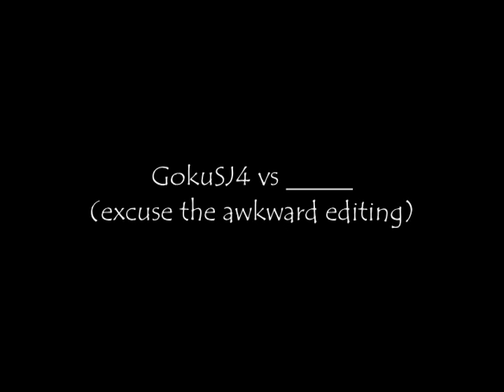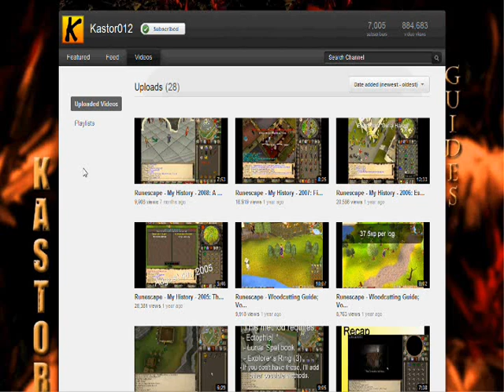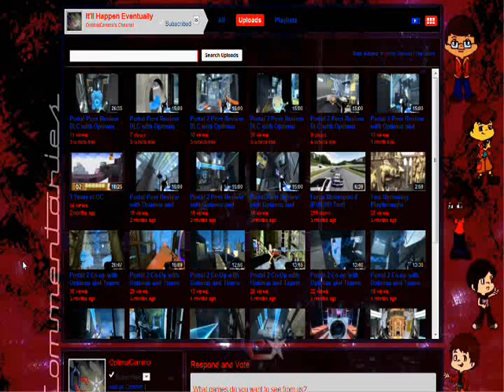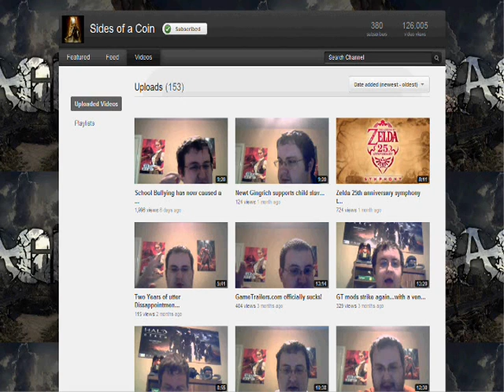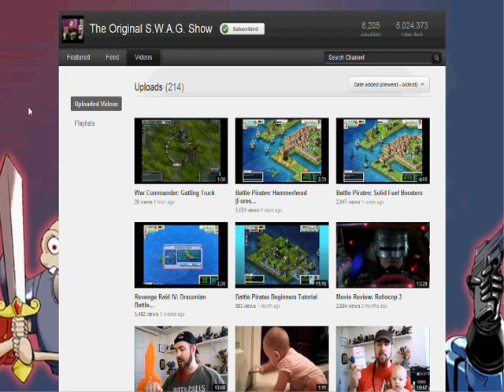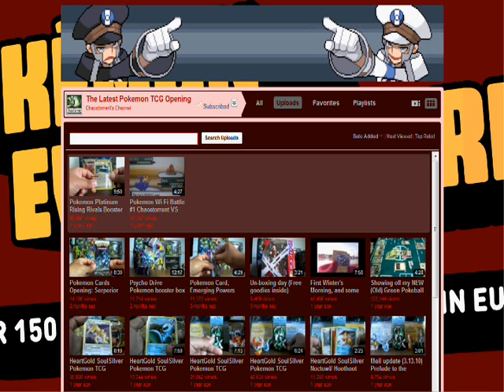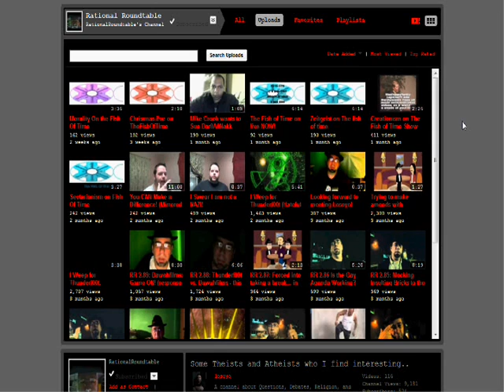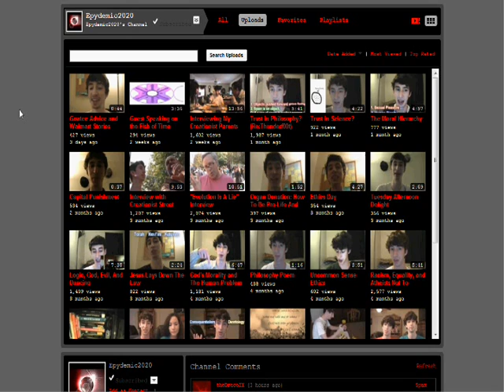Another Update, GokuSJ4 vs ?, and PLUGSSSSS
tl;dw:
1. I'm almost done w/ agility.
2. Tell me who you want to see me fight (3-20k subs).  No promises.
3. Check out these 10 channels with less subs than me that I like to watch:

tl;dr either?  Sad face.